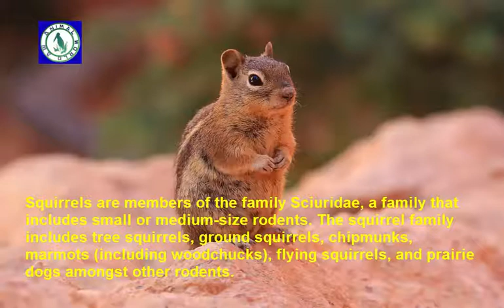Pictures of Squirrel life - AW 01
Squirrels are members of the family Sciuridae, a family that includes small or medium-size rodents. The squirrel family includes tree squirrels, ground squirrels, chipmunks, marmots (including woodchucks), flying squirrels, and prairie dogs amongst other rodents.

Squirrels are indigenous to the Americas, Eurasia, and Africa, and were introduced by humans to Australia.The earliest known squirrels date from the Eocene period and are most closely related to the mountain beaver and to the dormouse among other living rodent families.